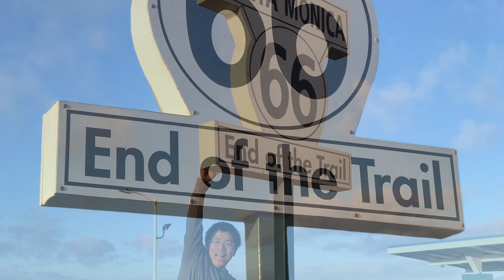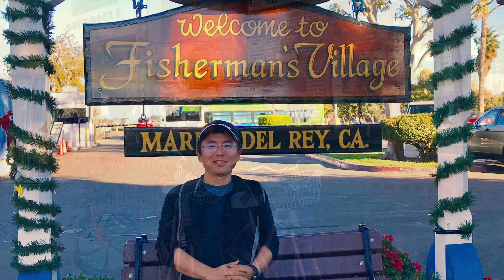2018 12 26 28 santa monica 4K